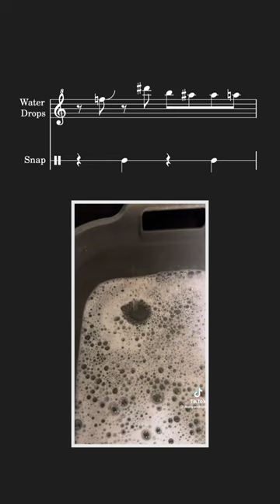Kitchen Sink Jazz (not derogatory) transcription of